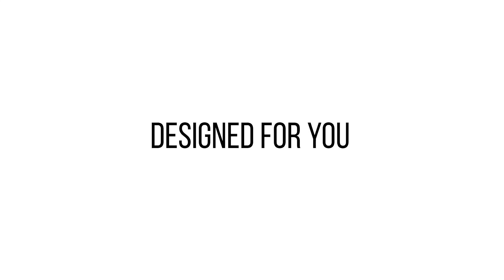Octane Stealth XL450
The Stealth XL450 blends contemporary styling and aesthetics with our newest innovations in comfort and relaxation. This model offers a triple back padded design that provides support for your lower lumbar, mid lumbar and neck. The padding is medium firm, giving you both the support you need, and the comfort you desire. The footrest is long, providing leg support and a seat pitch that will let your worries melt away while you lounge watching your favorite movies.

Each arm offers a deep storage compartment, perfect for your remote controls and other items. Our accessory dock is conveniently located in front of the cupholders, allowing you to use our whole portfolio of accessories, such as a swivel tray table, popcorn & snack holder, wine holder and many other items.

The outside arms are designed with a slightly rounded side design, bringing out this chairs true flair for the best in design and style. The Stealth offers a blue LED lit baserail, perfect to find your away around a dark room, and providing a true cinematic experience in your home.